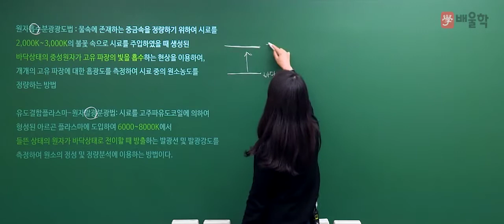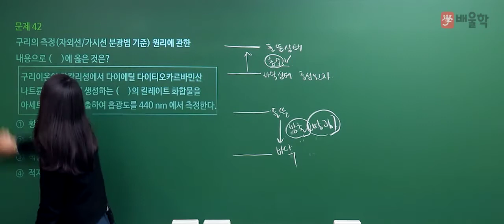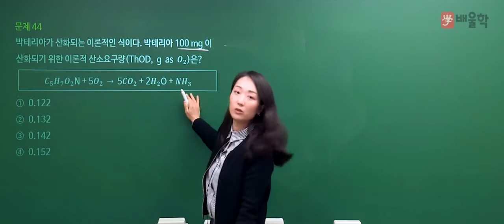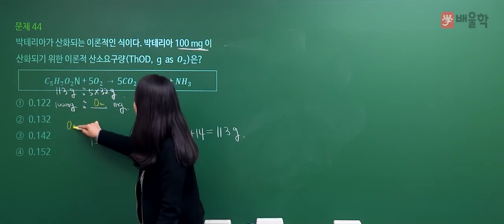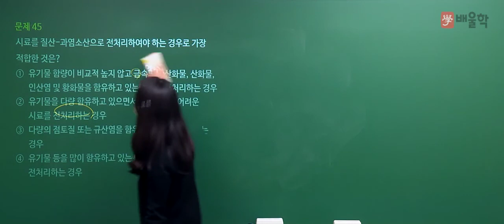[수질환경산업기사 필기] 2020년 통합 1,2회 필기 기출 풀이 3과목 수질오염공정시험기준 - 고경미 교수님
2020년 통합 1,2회 수질환경산업기사 필기 3과목. 수질오염공정시험기준 기출문제 해설 강의!

- 수질환경산업기사, 수질환경산업기사실기, 수질산업기사, 수질환경산업기사필기, 수질환경산업기사인강, 수질환경산업기사난이도, 수질환경산업기사책, 수질환경산업기사과년도, 수질환경산업기사시험, 수질환경산업기사필답형, 수질환경산업기사과년도문제해설, 수질환경기사산업기사실기, 수질환경산업기사교재, 수질환경산업기사기출, 수질환경기사필기, 수질환경기사기출, 수질환경기사필기기출, 수질환경기사산업기사